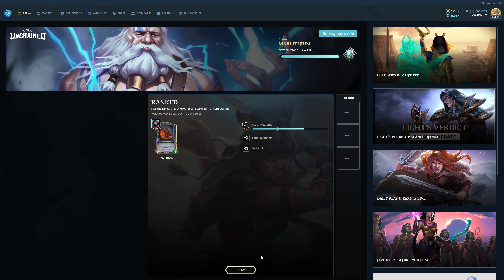Gods Unchained F2P PVP, victory against TheTimmish 24-11